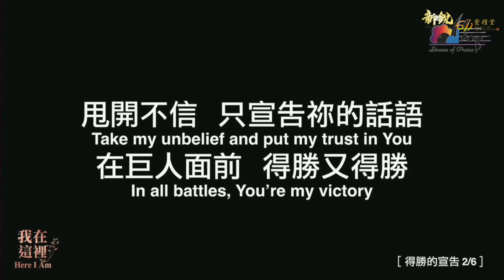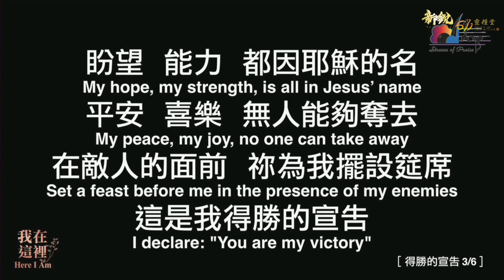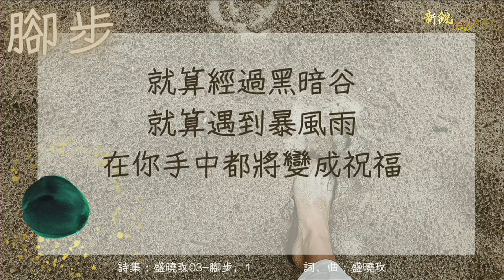新銳611晨禱 | 羅馬書 4 | Adino 牧師 2023 06 02